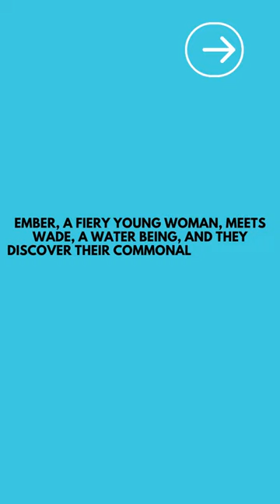‘Elemental’ Director Peter Sohn on How the Periodic Table and His Parents’ Immigration | Newscell24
"Elemental" is Pixar's latest animated feature, directed by Peter Sohn.
The film's opening scene mirrors the immigration story of Sohn's parents from Korea to New York.
The story revolves around four elemental beings: fire, water, land, and air, who reside in Elemental City.
Ember, a fiery young woman, meets Wade, a water being, and they discover their commonalities despite their conflicts.
The film explores Ember's dilemma of choosing between being with Wade or continuing her family business, reflecting the struggle of first-generation immigrants.
Many of the animators and storytellers involved in the film share similar experiences and contribute their personal perspectives.
The film showcases the themes of love, personal conflict, and cultural identity.
Summary: "Elemental" is Pixar's latest animated feature directed by Peter Sohn, which draws inspiration from the immigration story of Sohn's parents and explores themes of love, personal conflict, and cultural identity through the interactions of elemental beings in Elemental City.